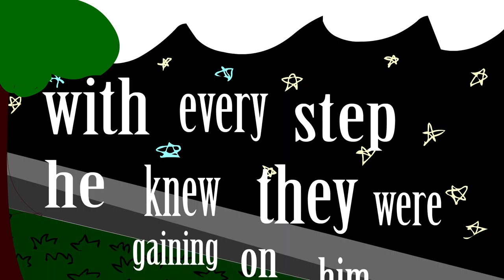Bran Hambric The Farfield Curse by Kaleb Nation - Kinetic Typography readalong | BiteSizedEDU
We're celebrating a month of reading fun on YouTube Kids and Presley makes her first Kinetic Typography using Bran Hambric as her first subject. She wants to share some of her favorite authors and books with everyone using Kinetic Type and animation. Come readalong with us!"

Thank you so much to Kaleb for allowing us to use his novel and  the music that he created for the sound track.

Welcome to BiteSizedEDU.  We're going to be learning a lot together here in bite sized chunks that hopefully people of all level with be able to follow along with and hopefully learn something along the way.  We're also going to be doing some cool educational collabs with some big youtubers.  Some of them from EDU channels and some not, but we think you'll recognize a few of them.